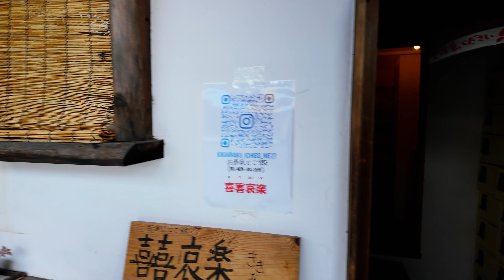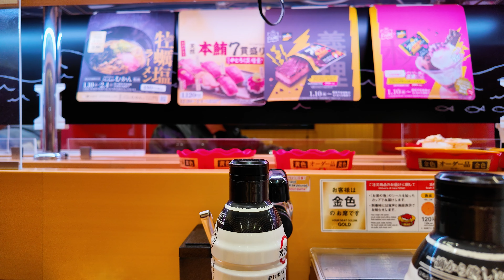the best airbnb in japan | japan roadtrip ep.2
the loveliest little airbnb in usami, shizuoka, japan, ran by a lovely young couple, built-in onsen in the room, proper vibes

» things worth introducing in the video
vlog camera

PHATT Racoon
Khoi Lam
Tony
Payton Sample
Justin
Shen Yiru
Claudio
Kevin Smyth
Airii
Ignasi Junyent
beckyisj
Zyraphila
Minso
Nathan Khan
chui jeremiah
Playcer
San Kyi
C.K. Lam
Jack Pickering
Mizu
Blue lantern
Ayan
Sebastian Zhang
Rafael Gonzalez
Bing Wu
ノリオ ノリオ
980 Đốt
caseyw727
Yashita
Jani Krajnc
Gabby Corgado
Kay Barry
Ting Lau
Si
Edward Li
Claire
OAO_02
chenyi zhou
Livxey